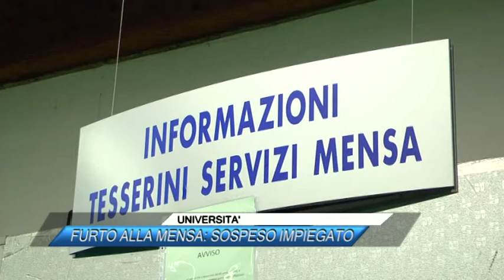UNIVERSITA', FURTO ALLA MENSA SOSPESO IMPIEGATO